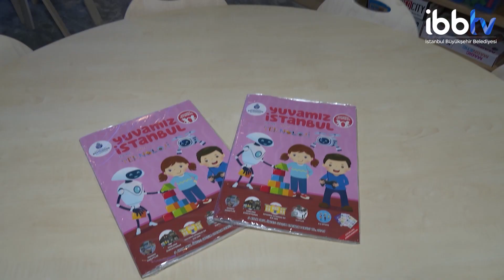İBB'NİN TAHLİYE GEMİSİ GÖREVİNİ TAMAMLADI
İBB’nin Osmangazi-1 gemisi, depremzedeleri Mersin, Antalya, Çeşme ve İstanbul’a tahliye etti.

İçinde barınma, sağlık, rehabilitasyon ve kreş gibi hizmetlerin verildiği Orhangazi-1 gemisi ise İskenderun’da depremzedelere hizmet sunmaya devam ediyor.